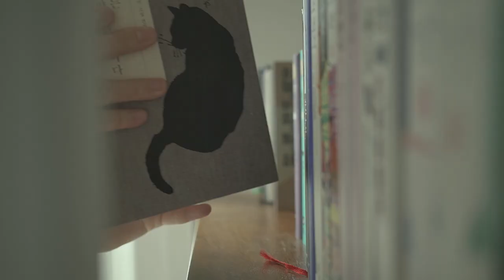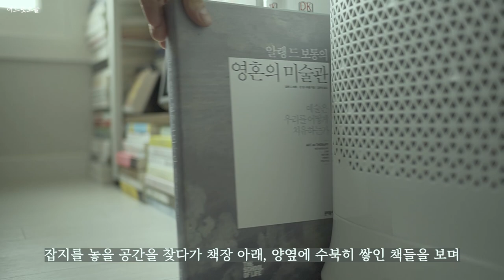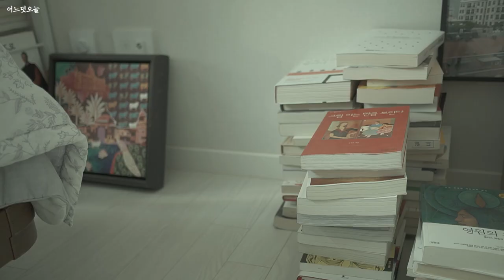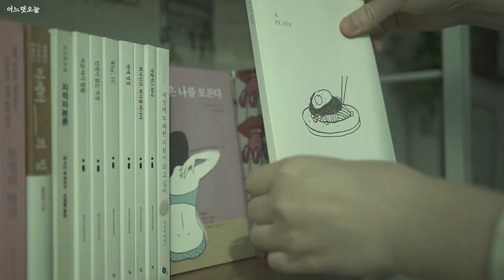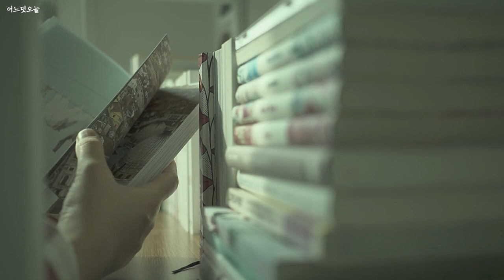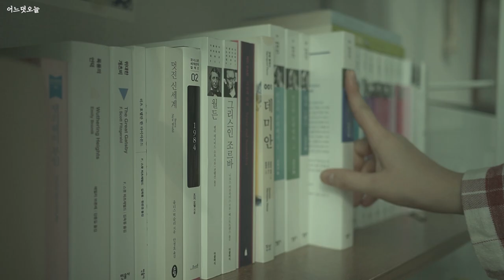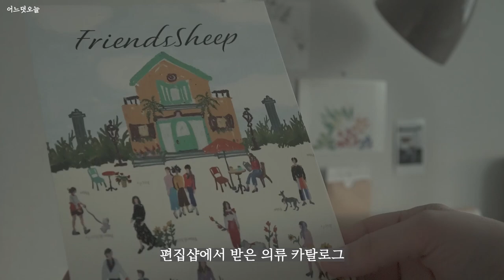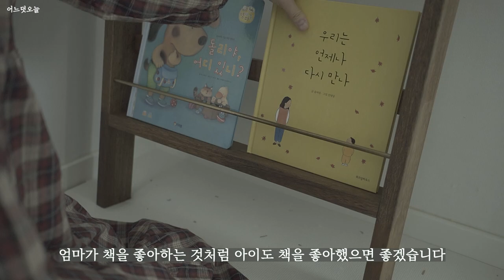SUB) 책장 정리 북카페처럼 예쁜 서재 꾸미기 인테리어 팁 Bookshelf organization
미니멀라이프를 위한 책장 정리 꿀팁 📚

책장은 작은데 책이 많을 경우,
집안 전체를 하나의 북카페처럼 활용해 봅니다.

서재 겸 작업실에 있는 책들은 세가지로 분류해 봅니다.
필요한 책들을 제외하고는 나눔을 하고
남은 책들은 보기 좋게 책장에 꽂아봅니다.

미니멀라이프를 위한 정리는 단순한 비움이 아닌,
나에게 필요한 것을 찾는 과정인 것 같습니다.

📍더 자세한 책장 정리, 서재 인테리어 보러가기

✍ 공공누리에 따라 제주특별자치도 공공저작물 폰트를 사용했습니다.